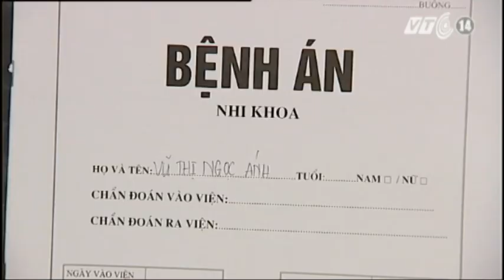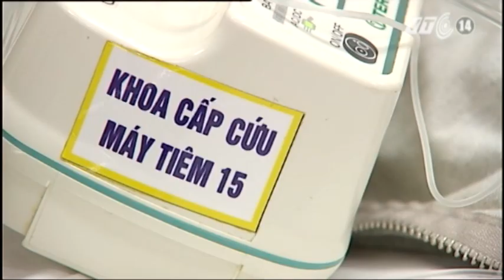VTC14_Thêm một trẻ phản ứng nặng sau tiêm vắc xin Quinvaxem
Thêm một trẻ phản ứng nặng sau tiêm vắc xin Quinvaxem:
Mối lo trẻ gặp sự cố sau tiêm vắc xin cũng như nỗi ám ảnh mang tên Quinvaxem của các bậc phụ huynh vẫn còn tiếp diễn khi tại Hà Nội đang có một trẻ trong cơn nguy kịch sau tiêm vắc xin Quinvaxem.